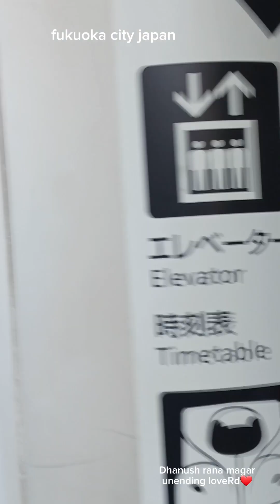look around hakata and let's see how it is..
fukuoka city ko hakata bazarma yahaharulai Swagat xa ra sathai ma sangai gumau hai ta😁🤭